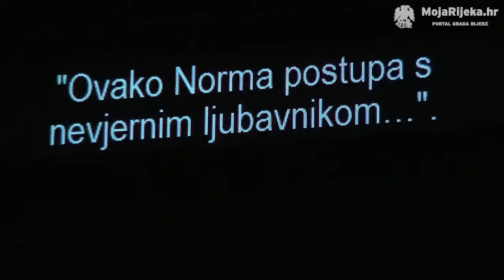MojaRijeka.hr - Bellinijevo remek-djelo opera „Norma“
Opera Vincenza Bellinija „Norma“, u režiji Christiana Romanowskog i pod dirigiranjem Stefana Rabaglie, u ponedjeljak, 11. lipnja, premijerno je izvedena u HNK Ivana pl. Zajca. Umjetnička voditeljica projekta Dunja Vejzović. U naslovnoj ulozi nastupila je Daria Masiero, u ulozi Adalgise Diana Haller, a uz njih na sceni riječkog HNK nastupili su Mario Zeffiri, Slavko Sekulić i drugi.